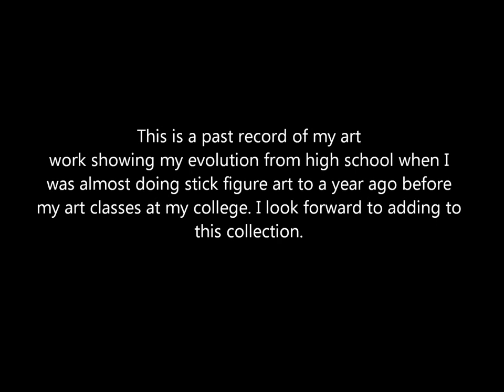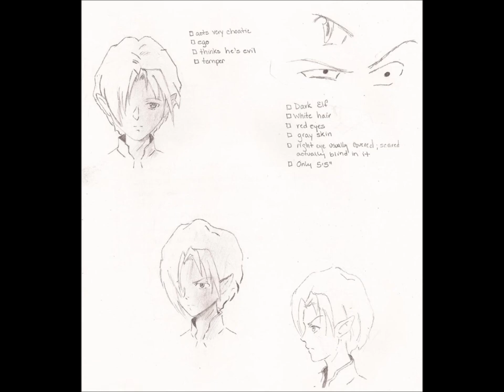Sketches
Showcase of my art work since high school. In no way do I feel like an artist. I have a long way to go before I earn that right. Instead this is a hobby I love. Oh, the song is called "Endless Possibility" by Jaret Reddick.